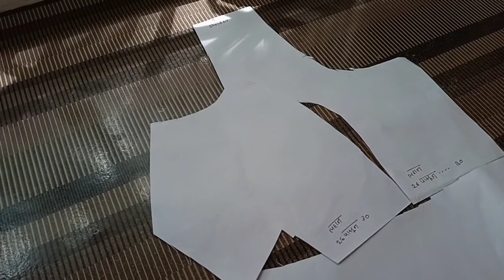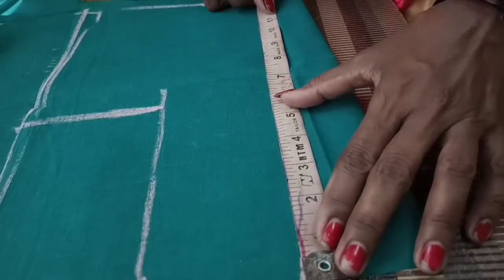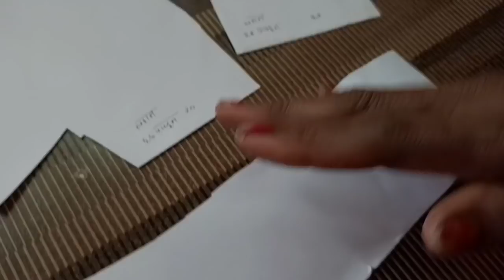Blouse पॅटर्न पाहिजेत? | किंमत काय आणि कसे मागवणार पूर्ण video बघा | most resquest video